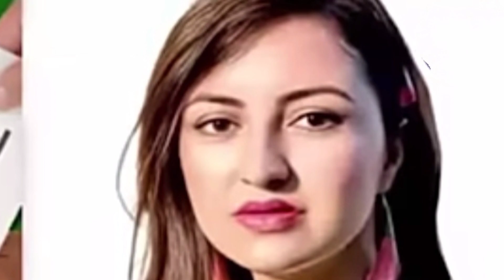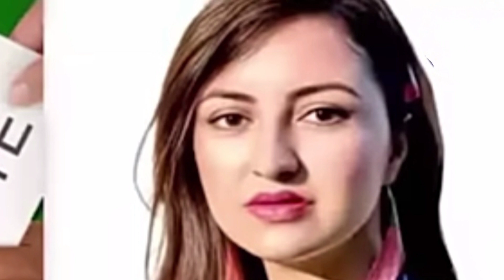Pakistan Election Live: pakistan में इस बार किसकी सरकार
Pakistan election news,
Pakistan election update,
Pakistan election live,
rush chin india,
India Pakistan news update,
India chin news update,
rush chin news update,
world affairs, current affairs,
India Pakistan always news update,
Breaking news, @IndianAffairsHindi  @HindiKnowledgeshow